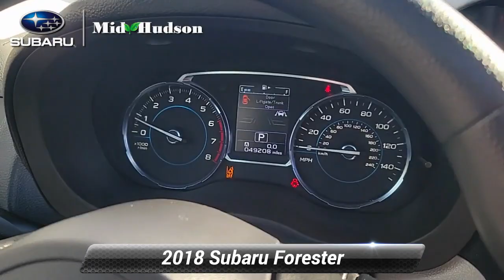Certified 2018 Subaru Forester Premium, Wappingers Falls, NY 77431P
Clean CARFAX. Certified. Venetian Red Pearl 2018 Subaru Forester*br**br**br*2.5i Premium AWD Lineartronic CVT 2.5L 4-Cylinder DOHC 16V VVT*br**br**br*Odometer is 6239 miles below market average! 26/32 City/Highway MPG*br**br*Subaru Certified Pre-Owned Details:*br**br*  * Transferable Warranty*br*  * Roadside Assistance*br*  * 152 Point Inspection*br*  * Warranty Deductible: $0*br*  * SiriusXM 3-Month trial subscription $500 Owner Loyalty coupon & 1 year trial subscription to STARLINK*br*  * Powertrain Limited Warranty: 84 Month/100000 Mile (whichever comes first) from original in-service date*br*  * Vehicle History*br**br*Awards:*br*  * 2018 KBB.com 10 Best SUVs Under $25000   * 2018 KBB.com 10 Best All-Wheel-Drive Vehicles Under $25000   * 2018 KBB.com 10 Most Awarded Brands   * 2018 KBB.com Brand Image Awards*br**br*$500 trade-in incentive available to customers who trade in a vehicle on their used car purchase. $500 Finance incentive is available to customers who finance a pre-owned vehicle using dealer supplied financing.

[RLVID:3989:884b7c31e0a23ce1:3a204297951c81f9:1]